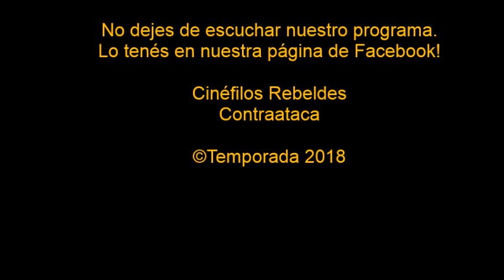La noche de 12 años - Trailer oficial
"La noche de 12 años" es la historia de tres hombres que son sometidos a un secreto experimento a través del cual la dictadura militar quiere volverlos locos. Arrojados a diminutos calabozos, no pueden hablar, apenas ver, comer o dormir. Empujados sus cuerpos y mentes más allá de los límites de lo imaginable, los rehenes libraron una batalla existencial para escapar a la terrible realidad que los condenaba a la locura. Con el tiempo, uno de ellos llegará a convertirse en Presidente de Uruguay